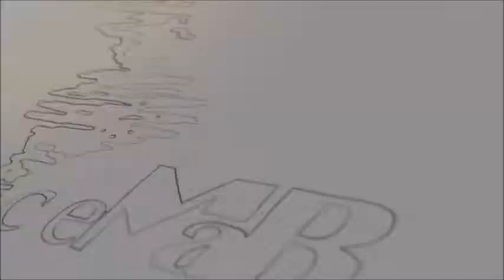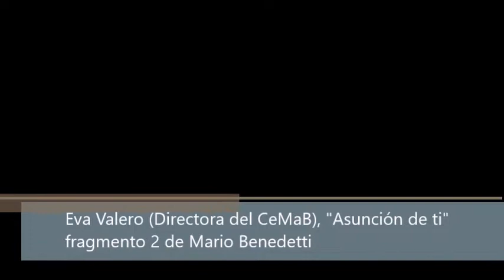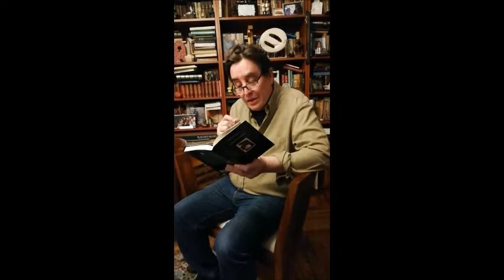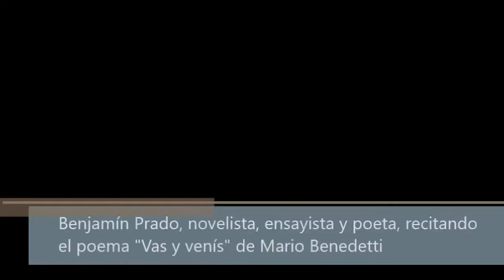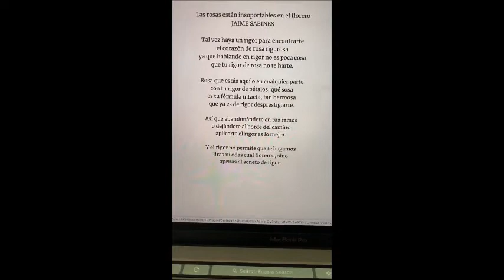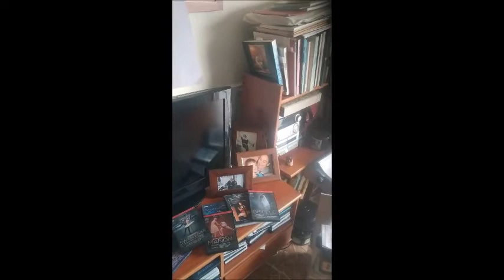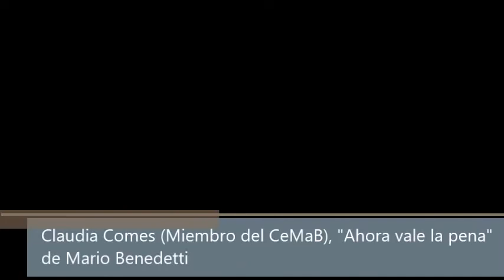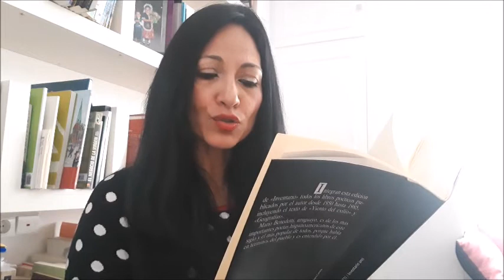Día del libro, 23 de abril de 2020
El ¡DÍA DEL LIBRO! lo conmemoramos con un vídeo recopilatorio de todos los versos, que bajo el lema cortazariano “Casa tomada por Mario Benedetti”, llenaron nuestras casas el pasado mes marzo, en este año en el que celebramos el Centenario de Benedetti. Pudimos contar con la participación, entre otros, de nuestro rector de la UA, 𝐌𝐚𝐧𝐮𝐞𝐥 𝐏𝐚𝐥𝐨𝐦𝐚𝐫, del Director del Instituto Cervantes Luis García Montero, de Juan Cruz, Chus Visor, de los escritores Benjamín Prado, Cecilia Eudave, Rafael Courtoisie, Oswaldo Estrada y de los profesores Juan Antonio Mazzotti y Patrizia Spinato.